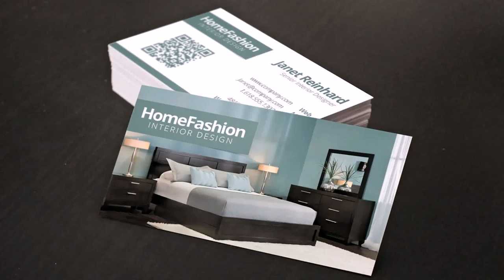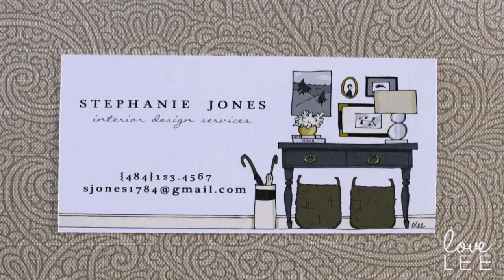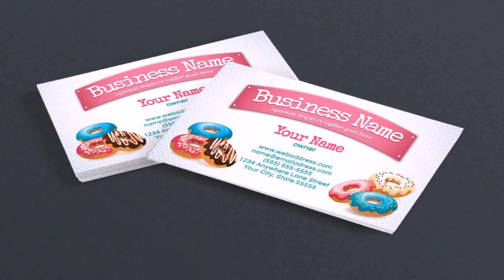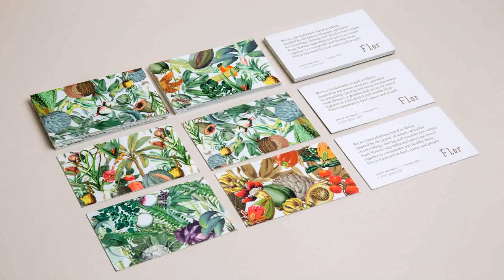Kitchen Design Business Name Ideas - Gif Maker DaddyGif.com (see description)